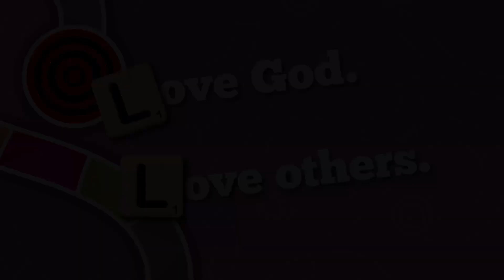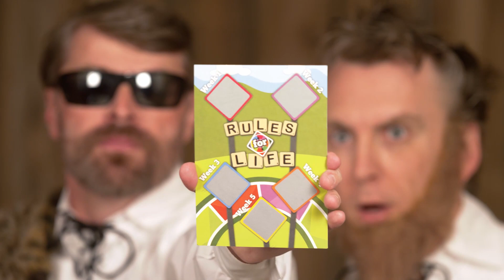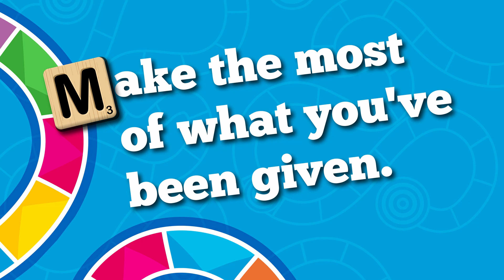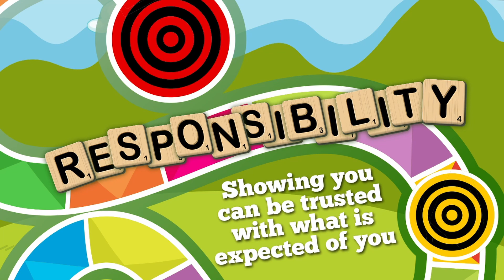January Breakout in a Box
Watch this video to view the full instructions for January's Breakout in a Box!